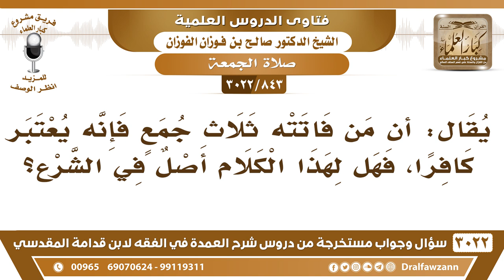[843 -3022] ما صحة القول أن من فاتته ثلاث جمع يعتبر كافرا؟ - الشيخ صالح الفوزان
-"[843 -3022] السؤال: يقال أن من فاتته ثلاث جمع فإنه يعتبر كافرا، فهل لهذا الكلام أصل في الشرع؟
الجَوَابُ: منين جاب الكلام هذا؟ يعني ما يصلي جمعة ولا ظهر؟ إذا كان متعمد ولا يصلي جمعة ولا ظهر كافر، أما إذا كان أنه يصلي ظهر ولا يترك الصلاة فلا يعتبر كافراً، إنما يعتبر عليه الوعيد، ختم الله على قلبه، نعم. يعتبر عليه الوعيد، نعم.
للاشتراك في قناة الشيخ صالح الفوزان

للاستفسار والإقتراحات والدعم
رئيس الفريق
لمشروع كبار العلماء